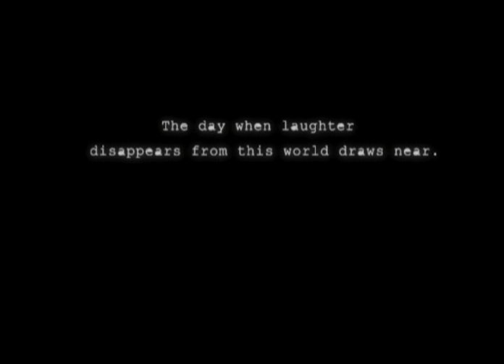Killer 7 Lets Play Part 6 - I Stink - Game Rentals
The Killer 7 part where Brian prove's he is clearly a master of aiming.